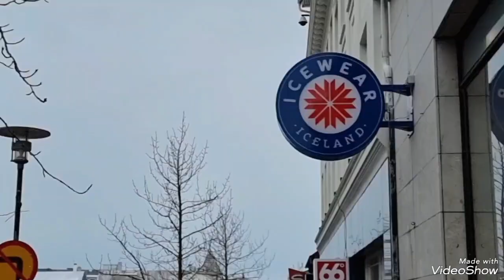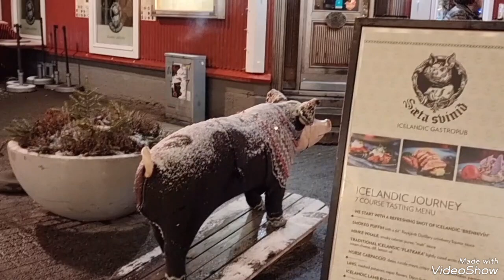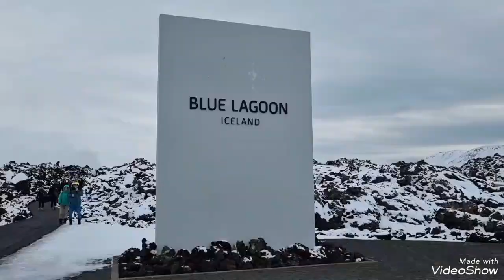Iceland, winter 2023